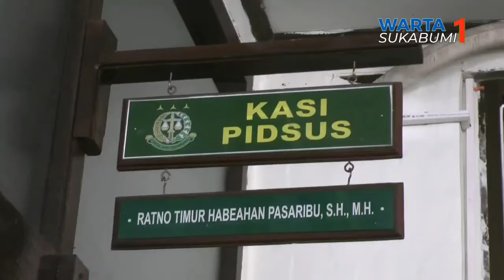Korupsi Dana Desa, Kades Kabandungan Dijebloskan ke Tahanan Lapas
Kepala Desa Kabandungan Kecamatan Kabandungan Kabupaten Sukabumi jadi tersangka dugaan korupsi. Ia pun ditahan Kejaksaan Negeri Sukabumi, kemarin.

Berdasarkan informasi, AS yang merupakan oknum kades aktif itu diduga menilap dana desa dan alokasi dana desa tahun anggaran 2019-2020. Diperkirakan uang yang diduga diselewengkan mencapai Rp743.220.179